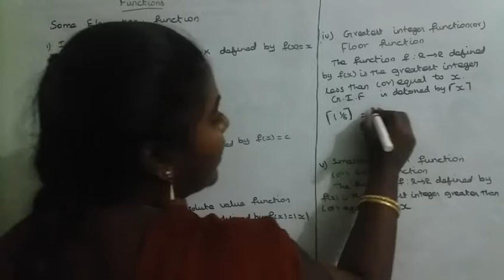10 and 11 maths chapter 1 some elementary function definition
10 and 11 maths chapter 1 some elementary function definition

Teaching maths